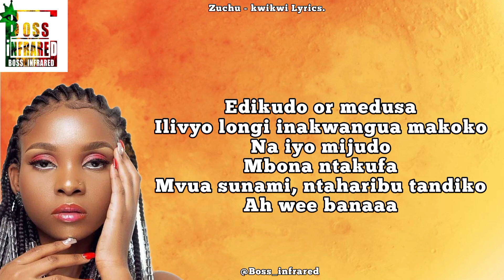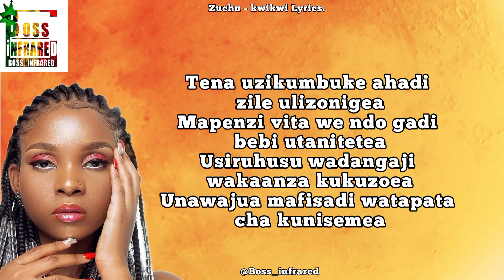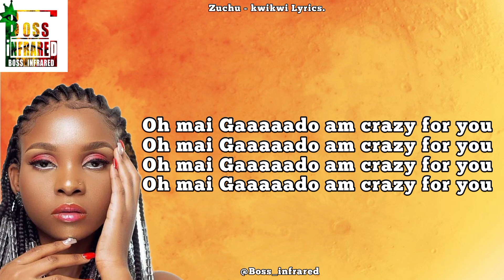Zuchu - kwikwi Lyrics